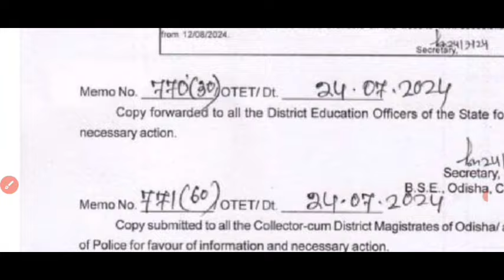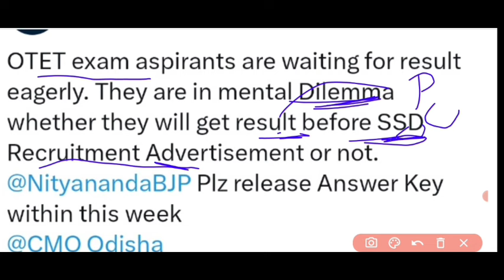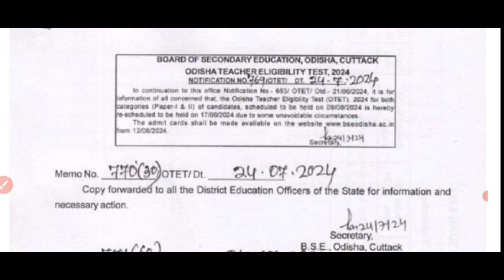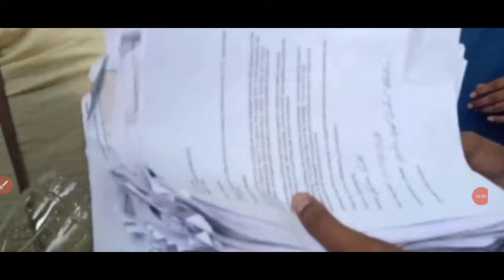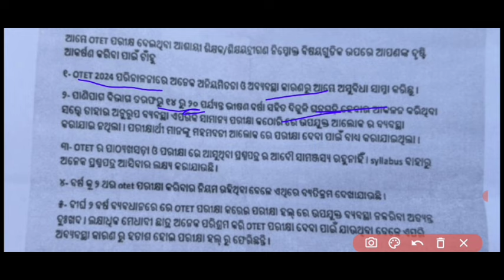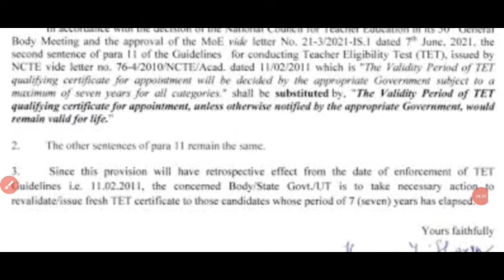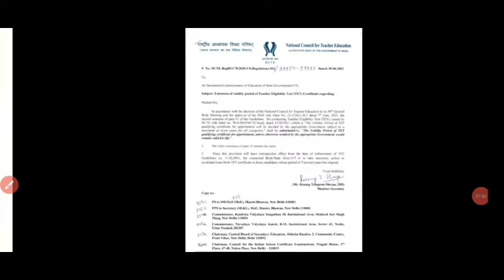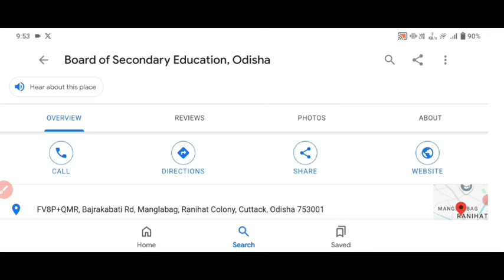BSE Audio Clip(ଏତେ ଦିନ ପରେ OTET Anskey ସ୍ପଷ୍ଟ ସୁଚନା)🥰 ଏଣିକି ବର୍ଷକୁ ୨ଥର OTET♦️ ଶିକ୍ଷାମନ୍ତ୍ରୀ ଓ NCTE..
jts _Today_Update
RHT_CUTOFF-2023.